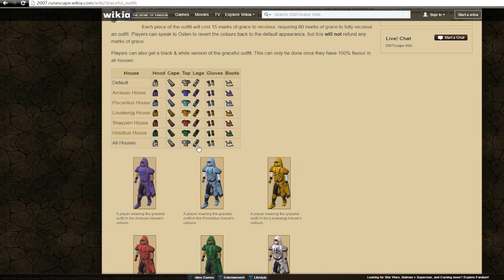OSRS | Ironman Progress Video #1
So i finally started an oldschool ironman while i go for trim on my main account, helpfully you will enjoy this, but please remember that early game will be very grindy and not too interesting!